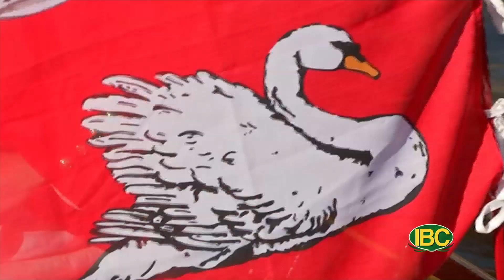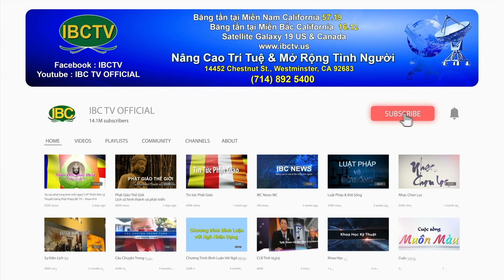Thoi Su Buoi Trua 07 18 2023 Part 2